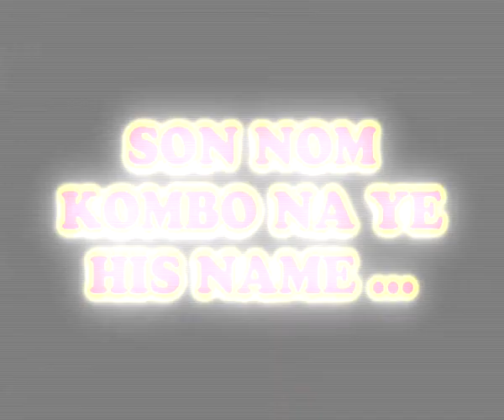THE SKYENGA SHOW BY DJTHEREALJ.avi